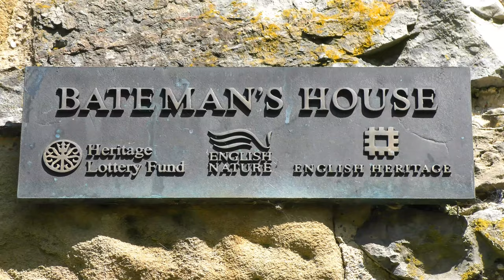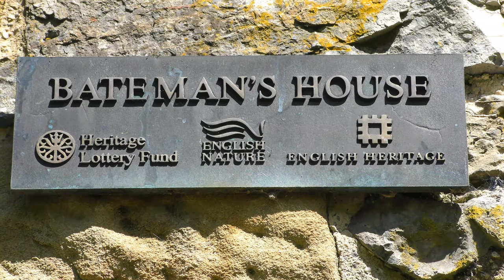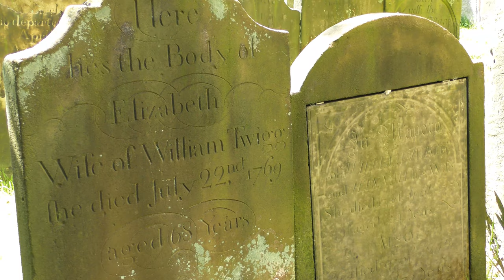Arbor Low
Gib HIll, Arbor Low Stone Circle, Cales Dale, RIver Lathkill, Lathkill Dale, Conskbury Bridge, Youlgreave

June 2021